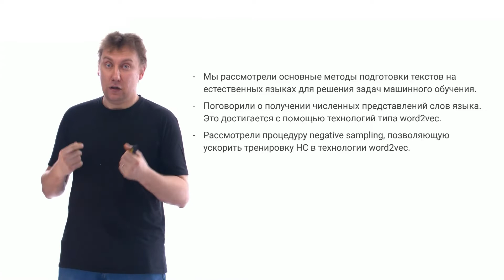7.6 Выводы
Лектор: доктор физико-математических наук Артём Николаевич Шевляков.